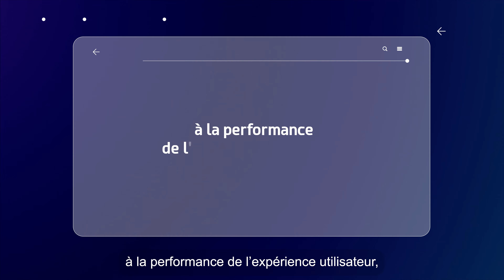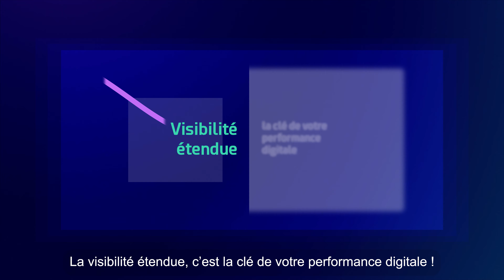Visibilité étendue : la clé de votre performance digitale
Avec la plateforme Centreon, explorez votre infrastructure, vos processus métier et votre expérience utilisateur. Découvrez quelles sont les 3 dimensions qui étendent la visibilité IT pour améliorer votre performance digitale !